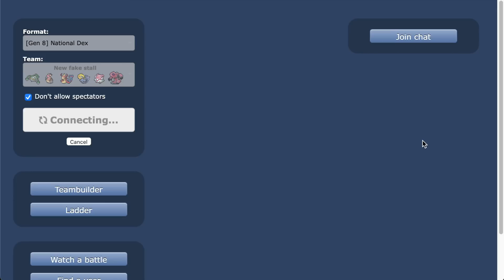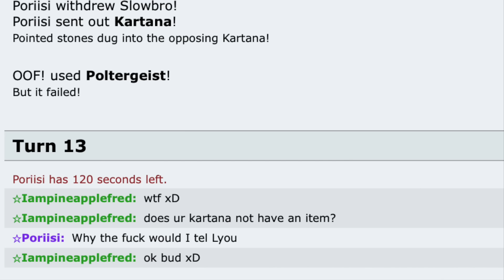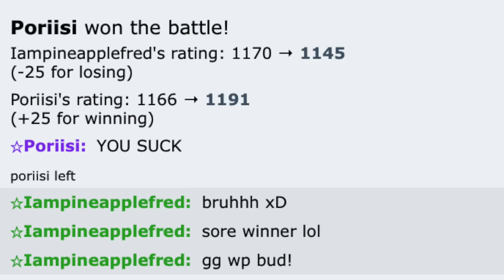FAKE STALL STRIKES AGAIN! TOXIC KID CRIES SALTY TEARS!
In today's video, I showcased a fake stall set on pokemon showdown generation 8 national dex!

you can find the team in the previous fake stall video!

Video 622